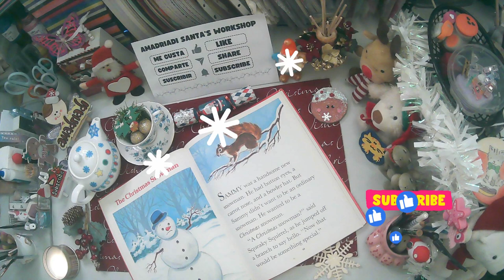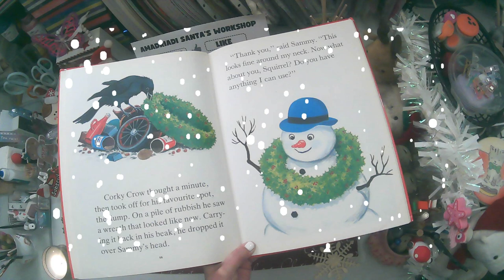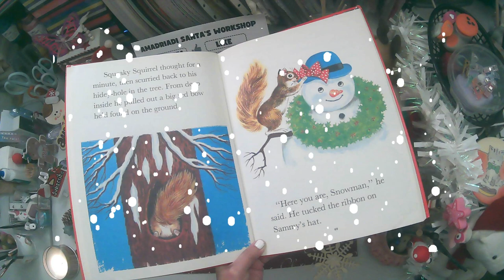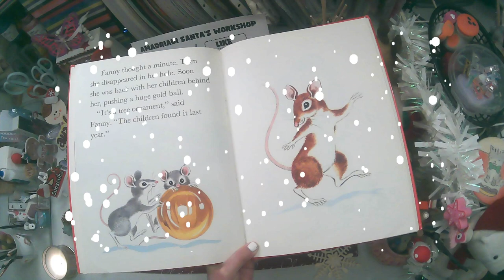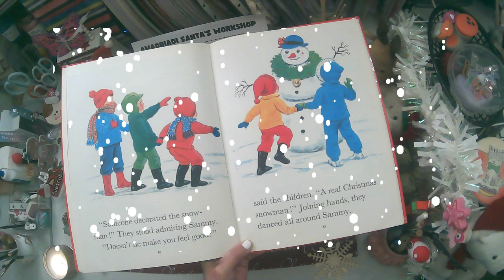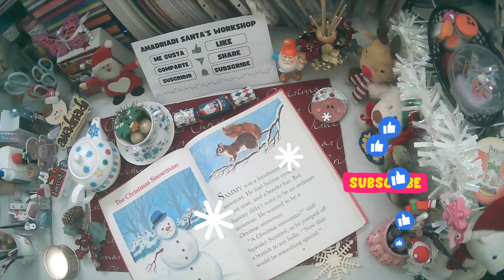🎅 El muñeco de nieve de la Navidad ❄